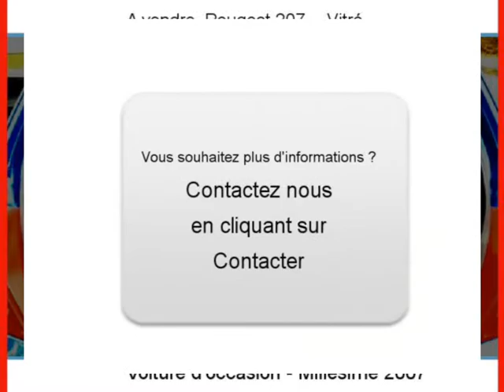Achat Vente une Peugeot 207 Vitré Île-et-Vilaine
A vendre à  Vitré  Occasion automobile Peugeot 207 de 56264 Km.
automobile occasion Autoenvideo : Achat Vente une Peugeot 207  Vitré  Île-et-Vilaine